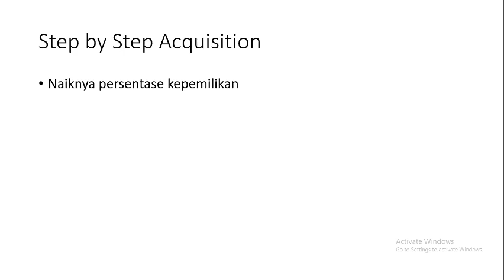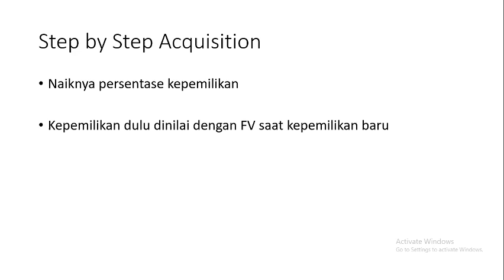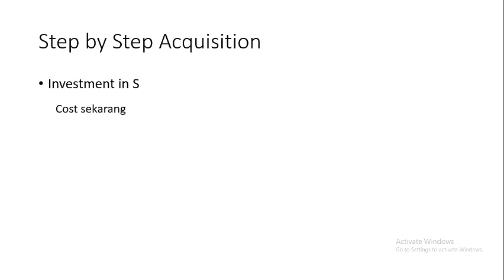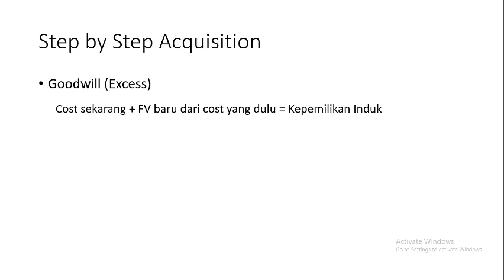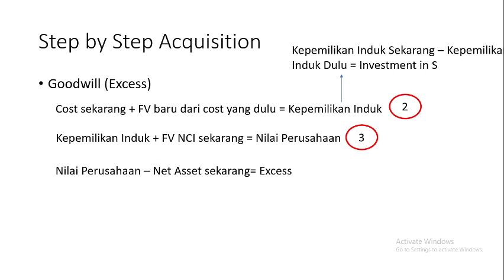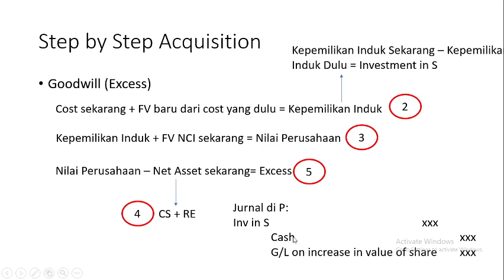Intensif UAS AKL: 5.4 Step by Step Acquisition Teori